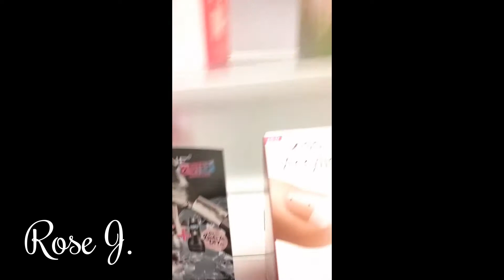Vlog: Chit Chat & trip to Rite Aid 4/2/16